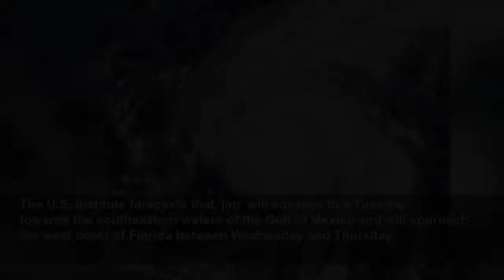Ian’ makes landfall in western Cuba as a category three hurricane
Hurricane Ian made landfall early Tuesday morning in eastern Cuba, as a category three phenomenon –on a scale of five– and sustained winds in excess of 120 kilometers per hour, […]...
News 360
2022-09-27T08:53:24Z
Hurricane Ian made landfall early Tuesday morning in eastern Cuba, as a category three phenomenon --on a scale of five-- and sustained winds in excess of 120 kilometers per hour, according to the island's Institute of Meteorology (Insmet).
Ian' has entered Cuba through the area of Coloma, south of Pinar del Río. The whole province is without electricity supply due to the first ravages of this storm, according to the official press, which has urged the population not to touch downed wires or poles to prevent accidents.
A weather station in the area has already recorded wind gusts in excess of 200 kilometers per hour, as confirmed by both local media and the U.S. National Hurricane Center (CNH). Authorities have evacuated some 38,000 people in Pinar del Río alone.
The U.S. institute forecasts that 'Ian' will advance this Tuesday towards the southeastern waters of the Gulf of Mexico and will approach the west coast of Florida between Wednesday and Thursday.